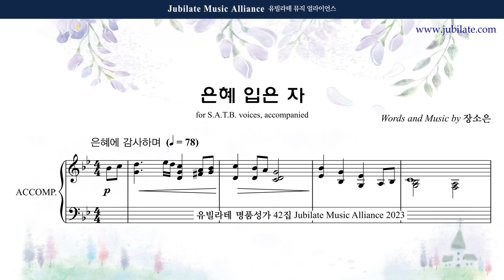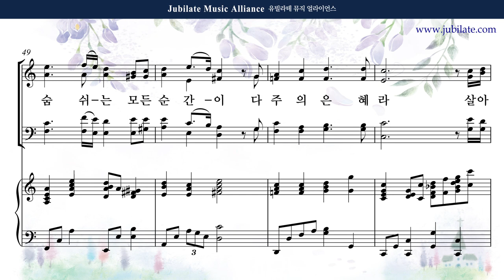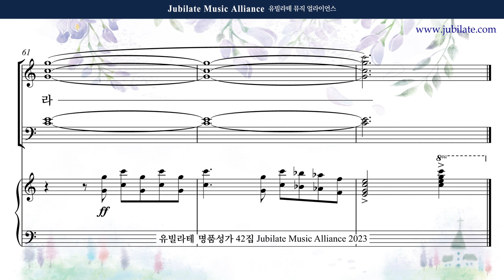[유빌라테 42집] 07. 장소은 - 은혜 입은 자 반주